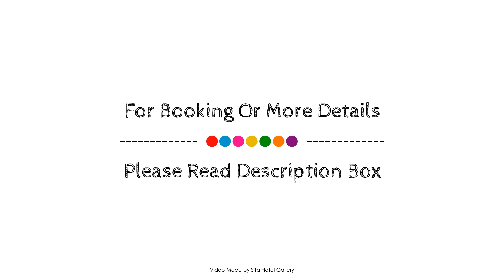Araliya OceanFront Condos Nilaveli, Trincomalee, Sri Lanka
Searching For
1. Araliya OceanFront Condos Nilaveli - Trincomalee
2. Araliya OceanFront Condos Nilaveli - Trincomalee Virtual Tour
3. Araliya OceanFront Condos Nilaveli - Trincomalee Rooms
4. Araliya OceanFront Condos Nilaveli - Trincomalee Amenities
5. Araliya OceanFront Condos Nilaveli - Trincomalee Videos
6. Araliya OceanFront Condos Nilaveli - Trincomalee Offers
7. Araliya OceanFront Condos Nilaveli - Trincomalee Deals
Audio Credit:
Track Title: Blank Slate
Artist: VYEN